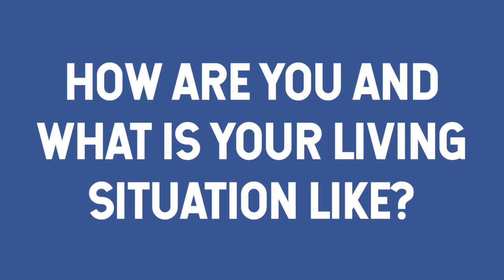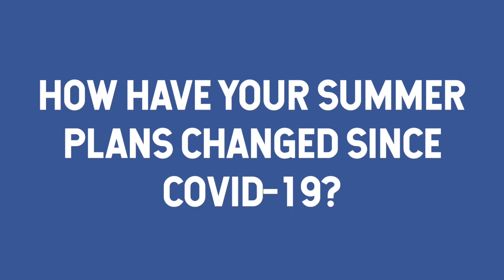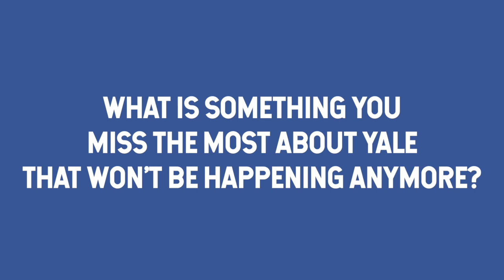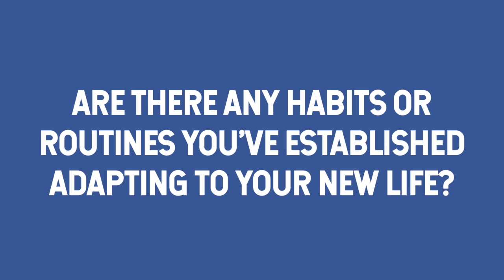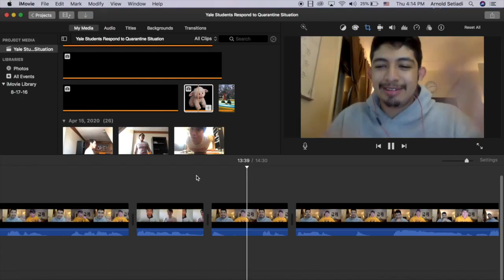Yale Students Quarantine Zoom Interview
Book a college consulting session with me to get into your DREAM SCHOOL

I interviewed students from Yale University on how they are reacting to the quarantine situation! These Zoom college interviews show the different ways Yale students are adapting to their new lifestyles! Stay happy, healthy, and loved my friends! :)

Please Follow & DM on Instagram: @asianarnold